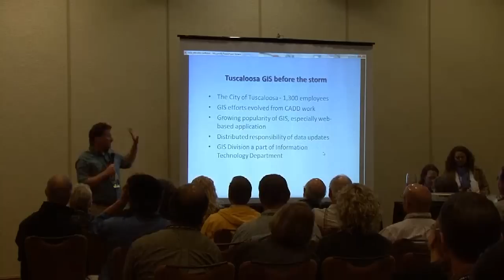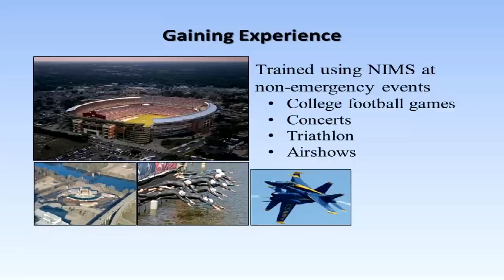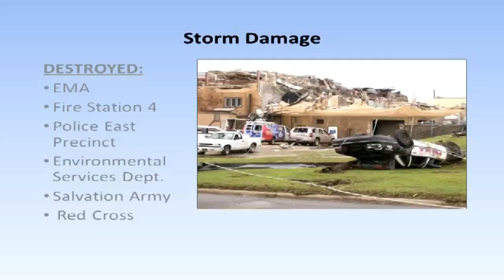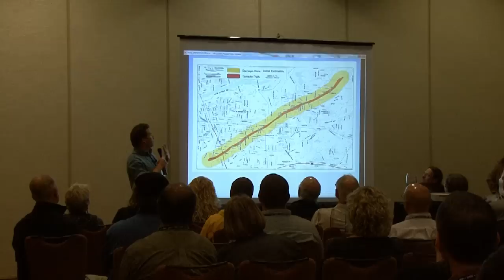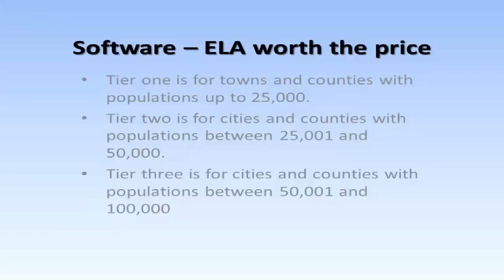IGNITE Sessions - Jeff Motz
IGNITE Sessions - Jeff Motz at the 2011 URISA - GIS-PRO Conference in Indianapolis, Indiana.